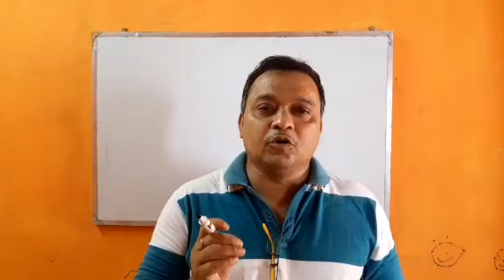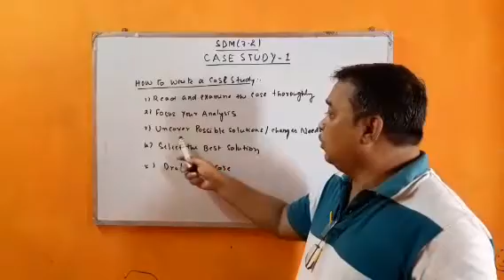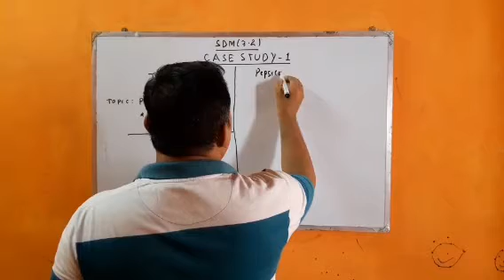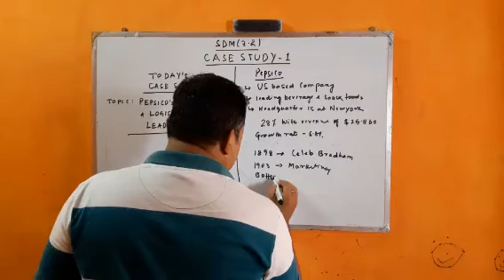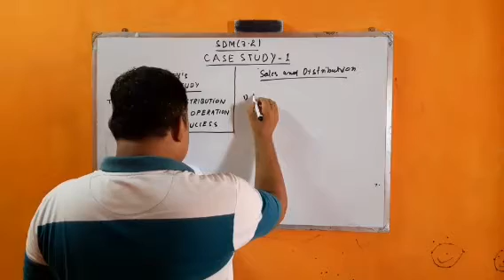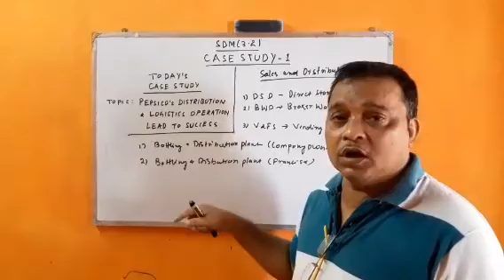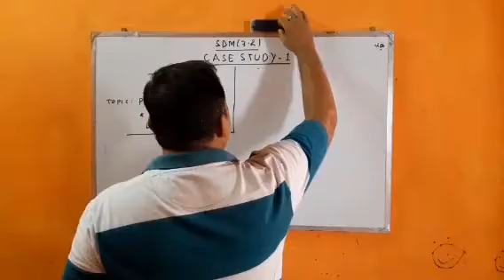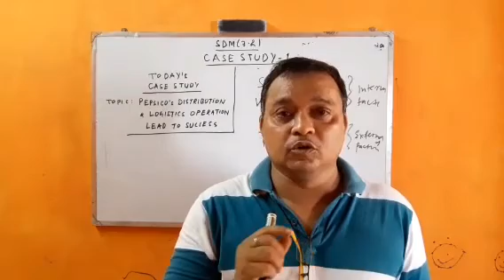Case Study (Pepsico Distribution and Logistics Operations in India), BBA 3rd Yr Marketing